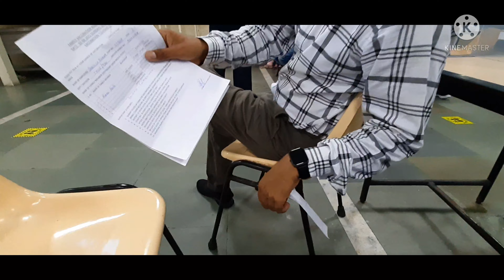Finally मेरे vaccine लग ही गई🤩आज तो ये मुझे🚲 साईकिल पर ले के जाएगे 😍हम पहुंच गए सारी बाधाओ को पार कर